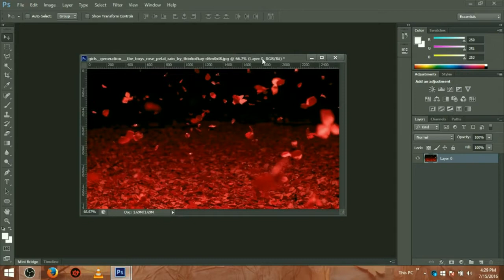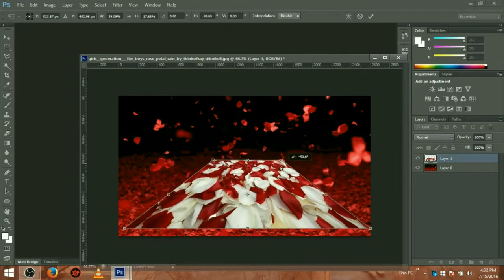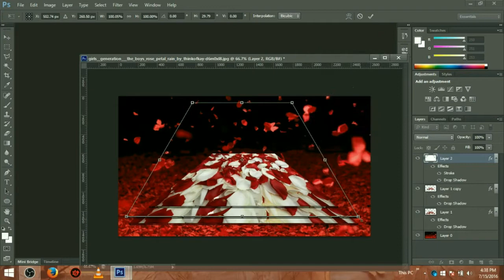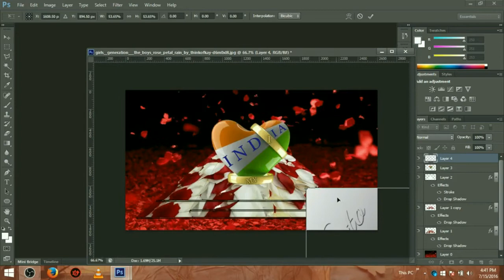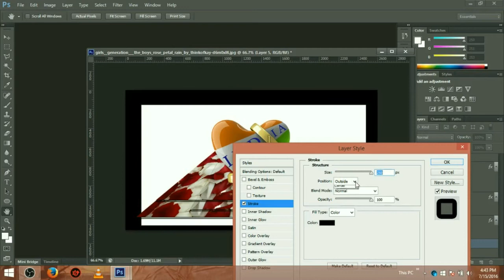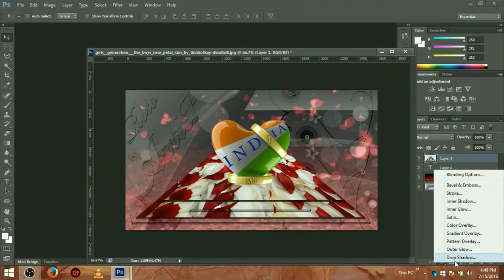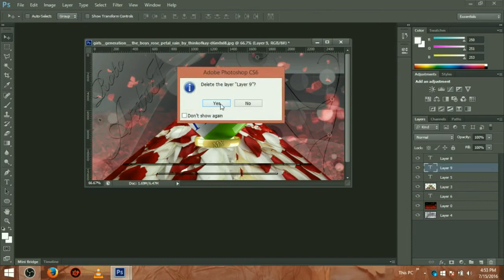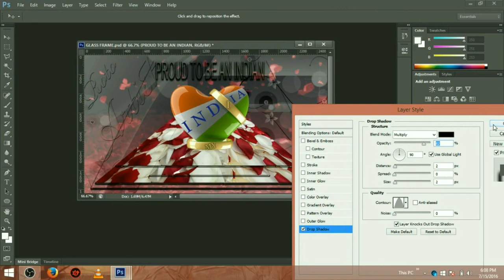How to create glass effect in Photoshop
Elachey Photoshop Tutorials : How to create glass effect in photoshop.